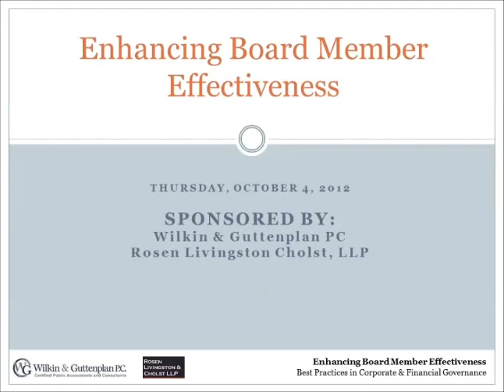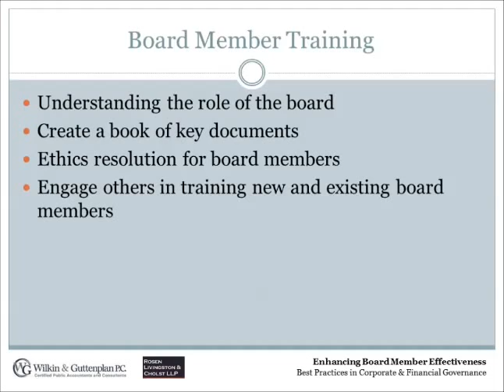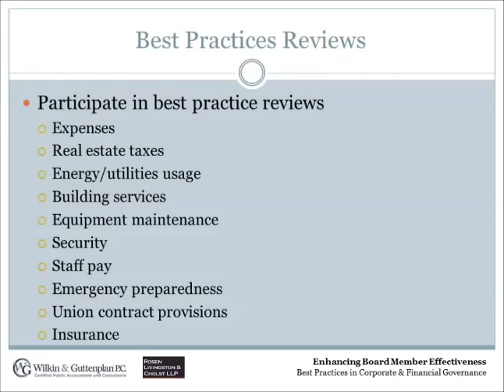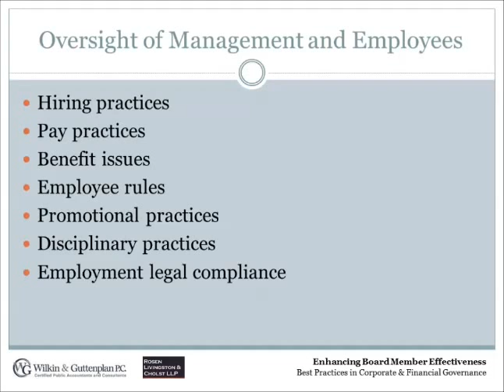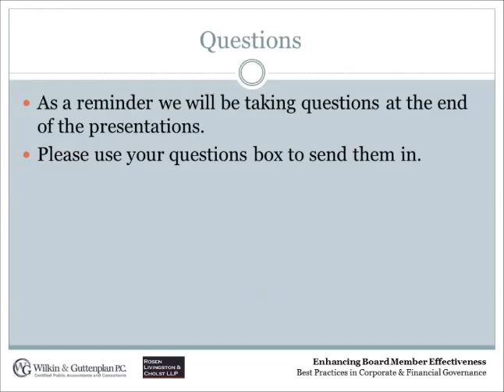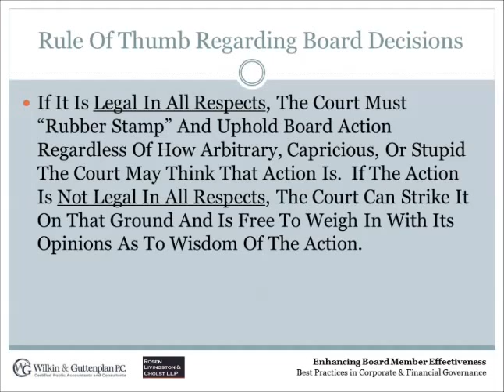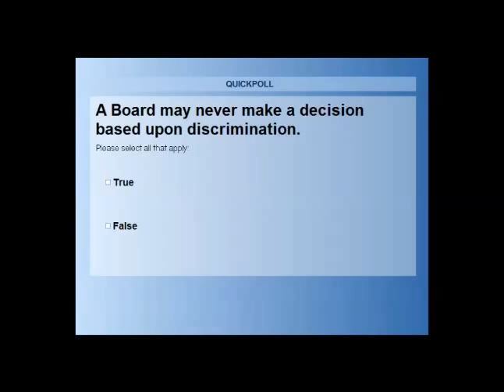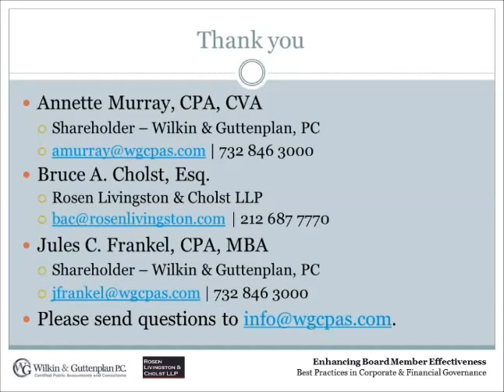Wilkin & Guttenplan, CPAs, Enhancing Board Member Effect, Oct 4 2012, Webinar